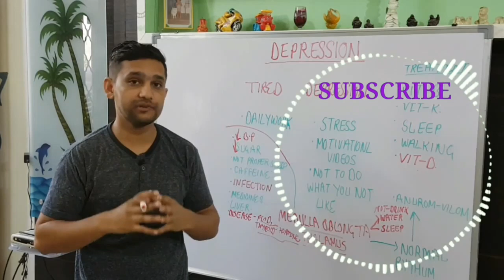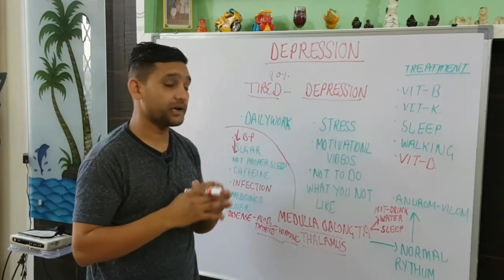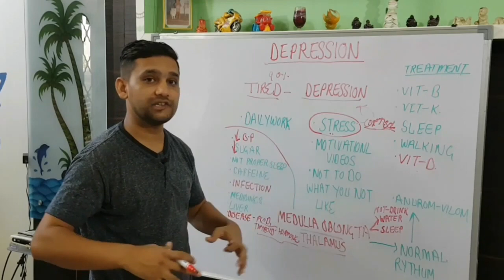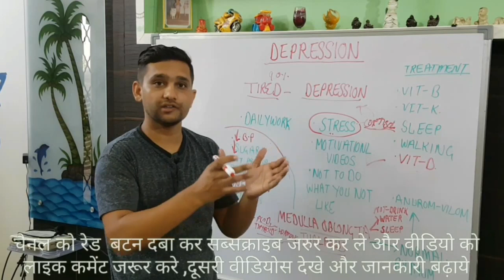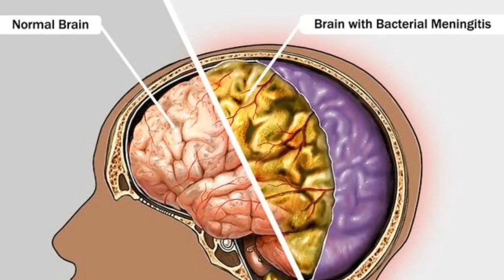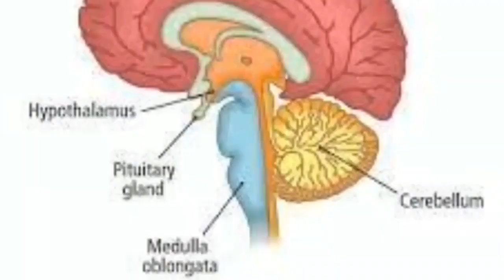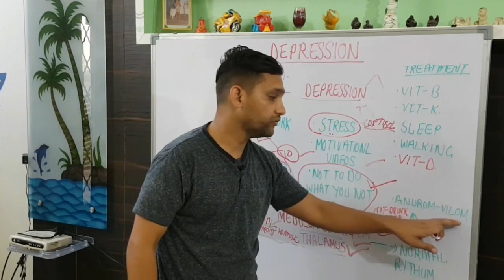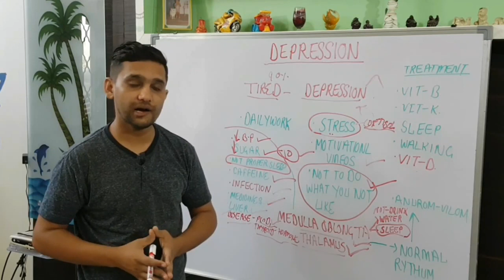डिप्रेशन का इलाज। Depression ke lakshan | depression kam karne ke upay,kyu hota hai and dava